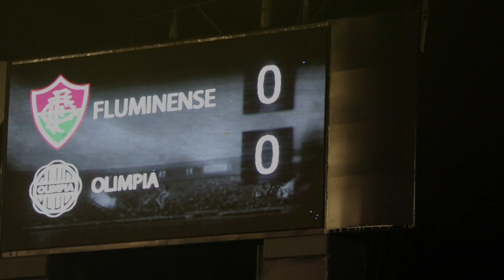A primeira metade das quartas - Vamos ao Paraguai!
Vamos ao Paraguai buscar essa classificação para a semifinal da Libertadores 2013 e fazer história! Os pacotes estão MUITO baratos em relação às suas vantagens e a importância deste jogo! Acesse para mais informações!